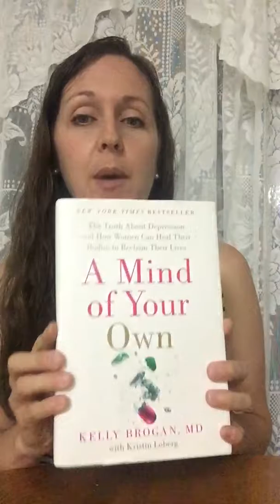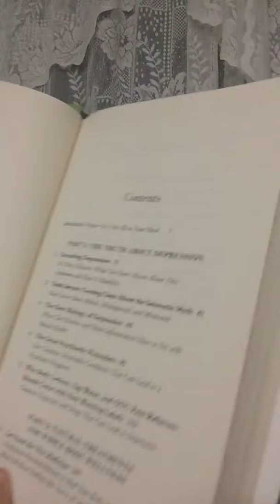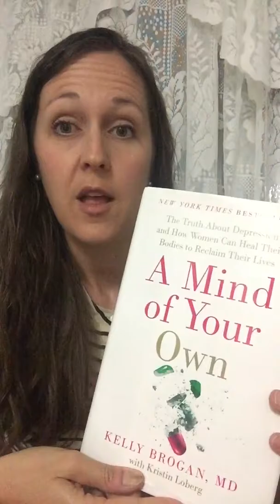A Mind of Your Own, part 1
This book about mental health changed my life! "The truth about depression and how women can heal their bodies to reclaim their lives."